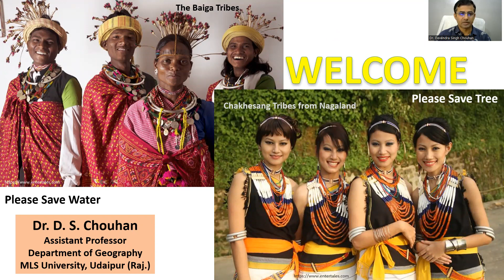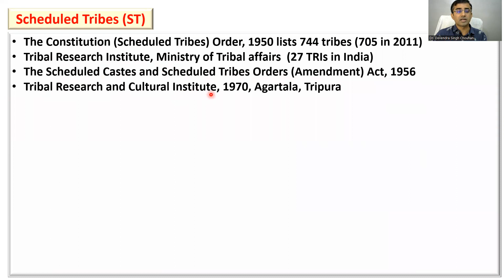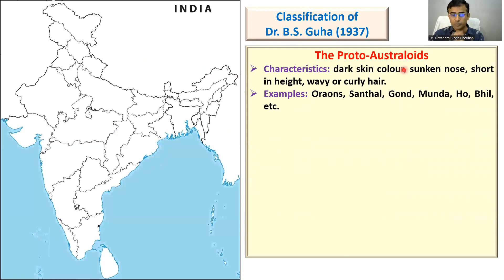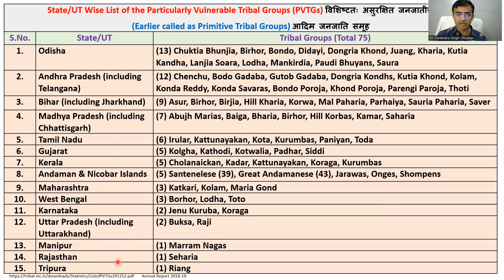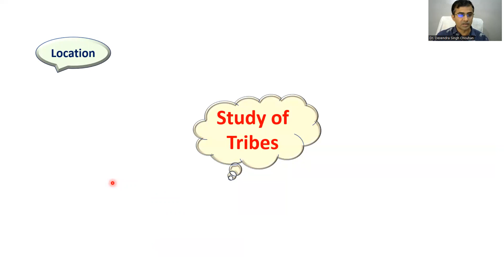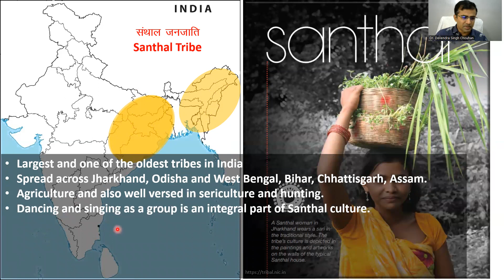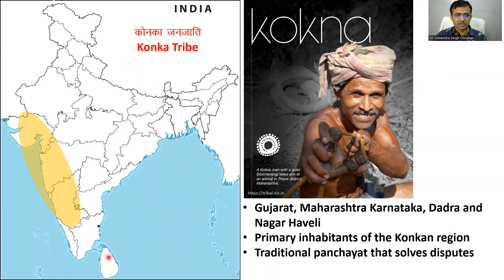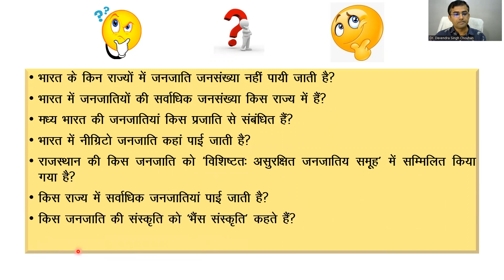भारत की जनजातियाँ Tribes of India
इस विडिओ में भारत में जनजाति का अर्थ, संबंधित अधिनियम, जनगणना 2011 के अनुसार आँकड़े, जनजातियों का प्रजाति वर्गीकरण, pvtgs, राज्यनुसार जनजातियों की संख्या एवं वितरण प्रतिरूप, जनजातियों का अध्ययन, प्रमुख जनजातियाँ जैसे - संथाल, भील, मुंडा, बैगा, कोन्का, वर्ली, बिरहोर, गोंड, नागा, टोडा, गद्दी, भोटिया, खासी, जरवा आदि को दिलचस्प एवं आसान तरीके से मानचित्र, तालिका एवं फोटो द्वारा समझाया गया है। विडिओ मे विषय वस्तु से संबंधित प्रतियोगी परीक्षाओं मे पूछें जा सकने वाले कुछ नमूना प्रश्न भी दिए गए है।
In this video, definition of ST in India, and related articles & acts, data of census 2011, racial classification of tribes, PVTGs, state wise no. of tribes and distribution pattern, study of tribes, major tribes of India like- Santhal, Bhil, Munda, Baiga, Konka, Warli, Birhor, Gond, Naga, Toda, Gaddi, Bhotiya, Khassi, Jarawa etc. have been explained through maps, tables and photos in an interesting and easy way. Some sample questions that can be asked in competitive exams related to the subject matter have been asked in the video.
Sections
00:00 Introduction
00:16 Definition and Meaning of Scheduled Tribes (ST)
02:15 Major Acts & Articles in India related to tribes
04:50 ST population in India, Census 2011
07:08 Racial Classification of Tribes of India
08:48 Particularly Vulnerable Tribal Groups (PVTGs)
10:18 State wise no. of tribal groups
11:05 Distribution patterns and belts in India
13:24 Study of Tribes
15:40 Major Tribes of India: Santhal Tribe
17:16 Bhil Tribe
17:56 Munda Tribe
18:31 Baiga Tribe
19:30 Konka Tribe
19:42 Warli Tribe
20:04 Birhor Tribe
20:34 Gond Tribe
20:50 Naga Tribe
21:08 Toda Tribe
21:36 Gaddi Tribe
21:48 Bhotiya, Khasi & Jarawa etc.
22:50 Questions